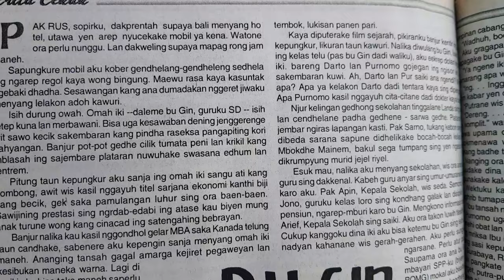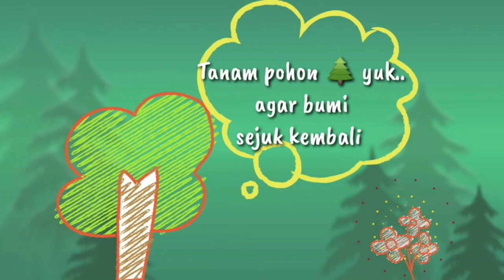BU GIN || Cariyos Basa Jawi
BU GIN seratanipun Daniel Tito, kapethik saking Panjebar Semangat

SURADIRA JAYANINGRAT LEBUR DENING PANGASTUTI